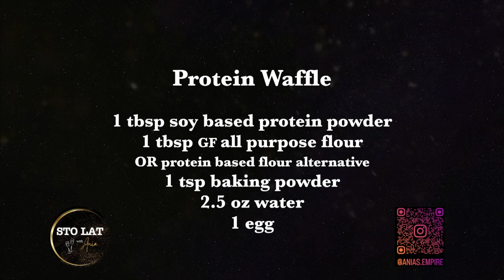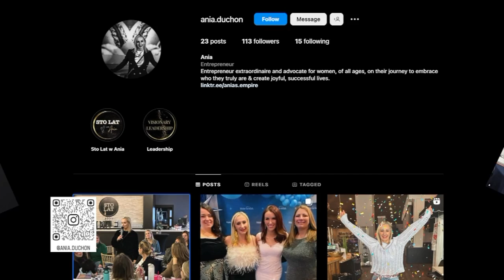Sto Lat With Ania Show 7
Sto Lat With Ania Show 7. Host Ania Duchon & Chef Torey Adams from 716 Nutrition cook protein waffles with whipped topping and strawberries. Cody Klink makes an Espresso Martini at the bar. Ania is joined by Rob Grant from WNY Merchant Consulting and Kenyana David from 81Eighteen to talk about being an entrepreneur.